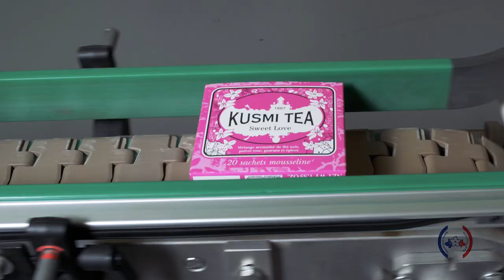KUSMI TEA – Bons baisers de Normandie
Cher amateur de thé,

Je vous écris depuis la Normandie, où je suis arrivée il y a déjà presque 20 ans. J’aurais pu le faire avant, mais il s’est passé tant de choses…
Si j’ai fait mes premiers pas en Russie, c’est près du Havre, à Saint Vigor d’Ymonville exactement, que j’ai grandi. Tout le monde me dit que le soleil normand me réussit. C’est vrai que j’ai pris de jolies couleurs ! Et franchement, la neige et le froid ne me manquent pas !

Dans les ateliers de Kusmi, où je suis mise en beauté, on me respecte, on me chouchoute, on me traite avec tous les égards que mérite une grande dame. On me met parfois un peu en boîte tant je suis coquette, mais je suis très attachée au respect de l’étiquette !
Et si fière d’être pensée et fabriquée en France !

Ici, je fais de belles rencontres : des thés, des plantes, des fruits et des fleurs du monde entier – les meilleurs – se marient là, juste devant moi, assemblés et mélangés avec passion et créativité par des artisans du savoir-faire à la française. Leur seul objectif ? Vous faire plaisir. Tout en protégeant notre planète.

De la Normandie à Paris, il n’y a qu’un saut, que je fais souvent. Là on m’observe, on me touche, on me retouche, ce qui me remplit de joie et de nouveaux thés !
J’espère qu’ils vous donnent souvent envie de soulever mon couvercle. Ils sont là pour vous.

Bons baisers de Kusmi !
PS. Continuez de me recharger quand je suis vidée, de me transformer en cache-pot et de m’exposer dans ta cuisine, j’adore ça !

Votre Boîte préférée